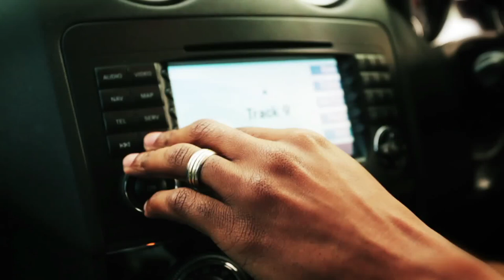▶ Assent Tweed ft Martin PK Kubo Bonke Official Video) YouTube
Assent tweed ft martin pk kubo bonke